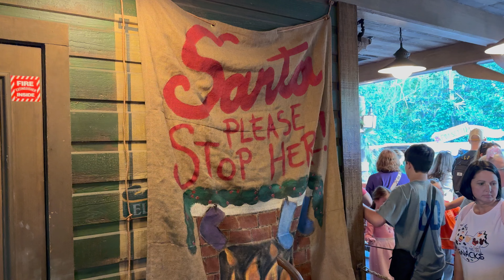Christmas Magic at Disney's Magic Kingdom: Jingle Cruise Adventure & Festive Fun!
Join us for a magical evening at Magic Kingdom where we dive into the festive spirit with Christmas decorations, parades, and the much-loved Jingle Cruise! Our adventure begins with a stroll through the park, admiring the stunning Christmas tree and decor. We then find ourselves unexpectedly enjoying a parade, adding to the excitement of our visit.

Our highlight is the Jingle Cruise, a holiday twist on the classic Jungle Cruise. Our Skipper Nicola takes us on a humorous journey around the world, filled with festive jokes and puns. From the Amazon’s Inspiration Falls to the African savannah, we encounter holiday-themed surprises and decorations gone awry, thanks to some mischievous gorillas. We marvel at the “Jingle Bell Rock” and laugh at the clever wordplay, like the difference between an alligator and a crocodile.

We also explore the Mekong River, where we face the Temple of Claustrophobia and encounter elephants with “the best memory in the world.” The journey is filled with fun facts, like elephants growing up to 4T, and more holiday humor. We even get a glimpse of an adorable duck during our silent night cruise.

Our adventure continues with a thrilling ride on Pirates of the Caribbean, another classic attraction. The evening concludes with a successful hunt for a special t-shirt, capping off a wonderful visit to Magic Kingdom.

Join us in this delightful vlog as we experience the magic of Christmas at Disney’s Magic Kingdom. From the Jingle Cruise to Pirates of the Caribbean, it’s an evening filled with joy, laughter, and holiday spirit.